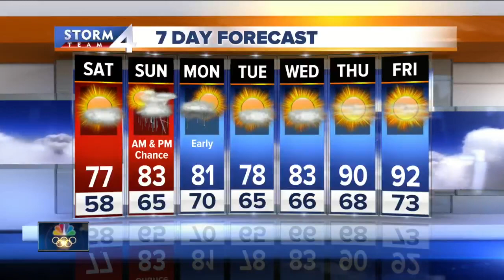Jesse Ritka's 10P Storm Team 4Cast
Cooler weather overnight